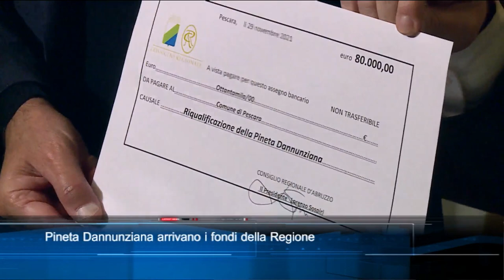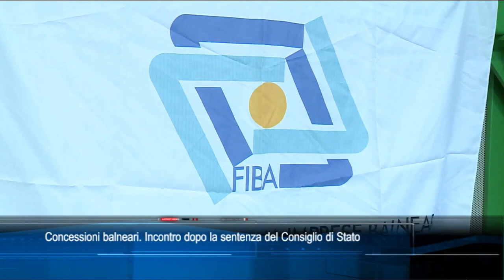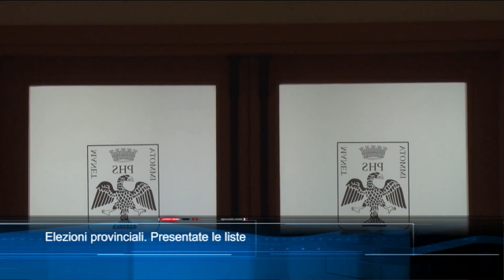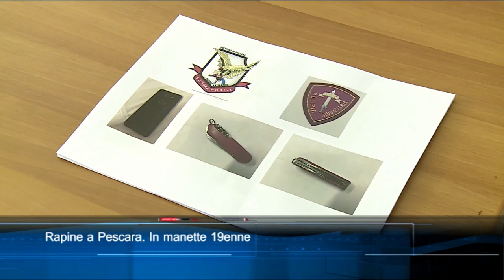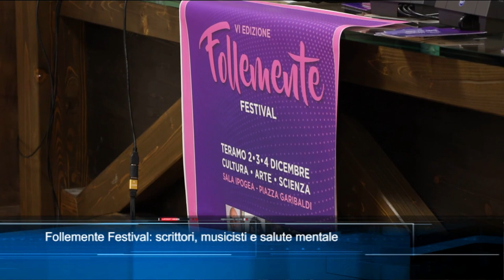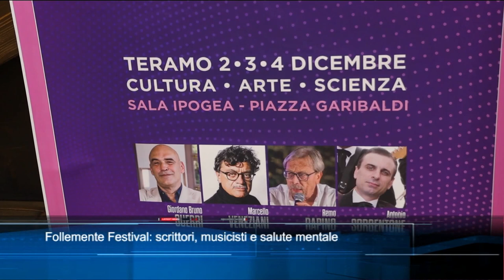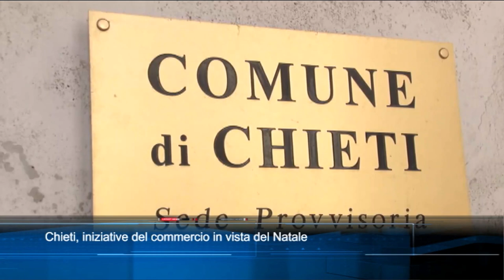TgSei Edizione delle 19 Lunedì 29 novembre 2021